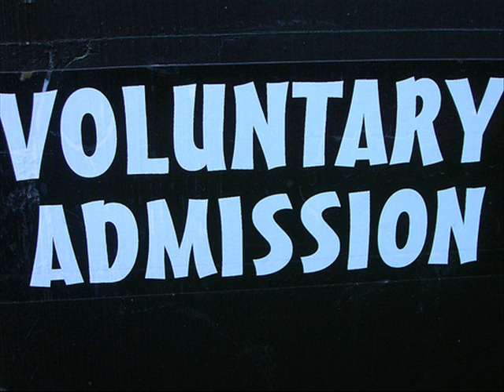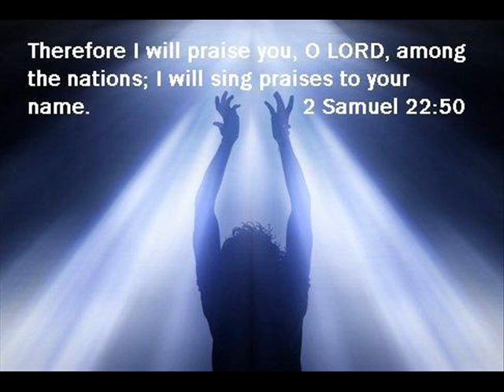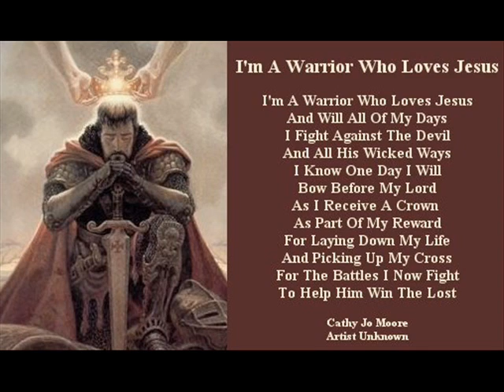We Bow Down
Praising Our Lord and Savior by bowing down.